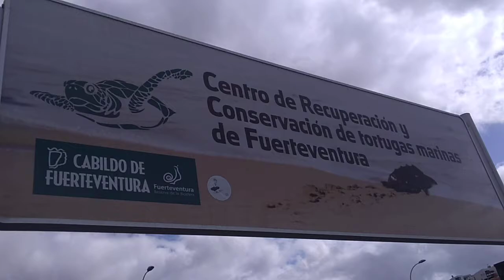Port of Morro Jable. Fuerteventura . Canary Island